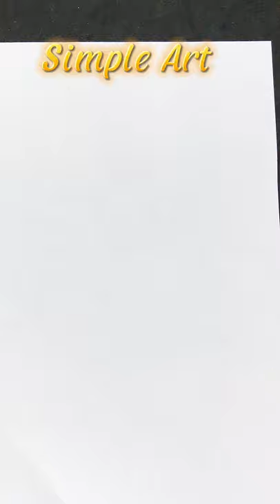how to draw a speaker 🔊 🔊